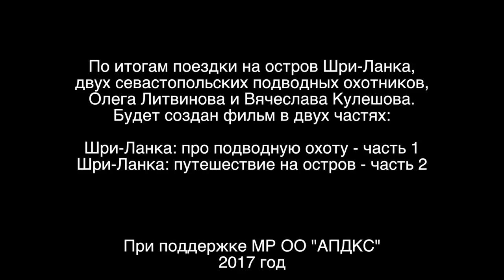Шри-Ланка. Подводная охота. #1 - трейлер.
По итогам поездки на остров Шри-Ланка, двух севастопольских подводных охотников, Олега Литвинова и Вячеслава Кулешова. Будет создан фильм в двух частях:

Шри-Ланка: про подводную охоту - часть 1
Шри-Ланка: путешествие на остров - часть 2

При поддержке МР ОО "АПДКС"